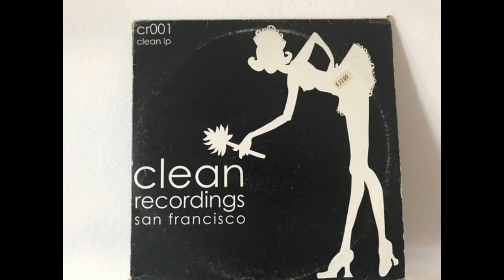Kelix - Sensation [cr001]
Various – Clean Recordings San Francisco
Label: Clean Recordings – cr001
Format: 2 x Vinyl, 12"
Country: US
Released: 2002
Style: House, Deep House, Tech House